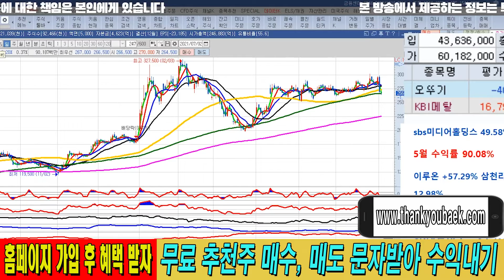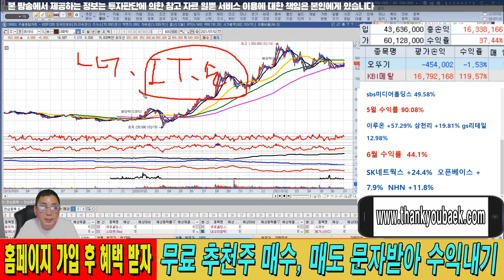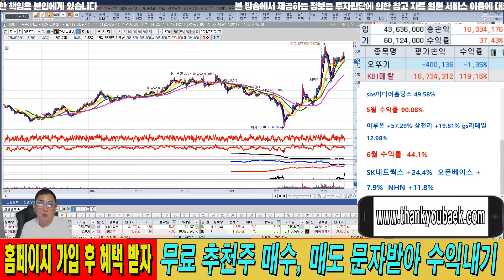[트레이드 이슈] 2차전지, 잠시 기다리셔도 좋습니다.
| 홈페이지 |

무료 회원가입 후 종목상담 및 무료 추천주 등 다양한 혜택을 누리세요 ^^

궁금한 점, 궁금한 종목 있으시면 매일 진행되는 생방송에 찾아오시면 됩니다. 많은 참여 바랍니다 ^^